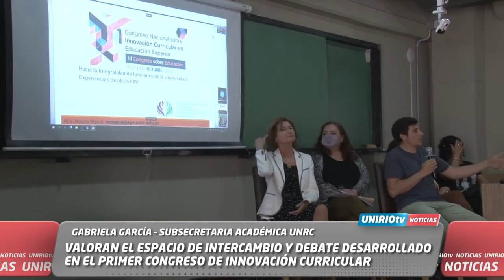VALORAN EL ESPACIO DE INTERCAMBIO Y DEBATE DESARROLLADO EN EL 1° CONGRESO DE INNOVACIÓN CURRICULAR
GABRIELA GARCÍA – SUBSECRETARIA ACADÉMICA UNRC